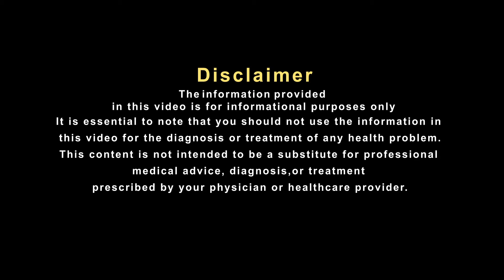बार -बार टॉयलेट जाते है तो इस फल के खाने से होगा ठीक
डायरिया यानी दस्त आमतौर पर थोड़े समय के लिए होता है। यह समस्‍या कुछ दिनों से अधिक नहीं रहता है। आंतों के संक्रमण से उल्टी और पतले मल का लगातार उत्सर्जन होने लगता है, और शरीर में पानी की कमी हो जाती है, कमज़ोरी हो सकती है। इसी स्थिति को डायरिया कहते हैं। लेकिन, जब दस्त हफ्तों तक रहता है, तो यह आमतौर पर इशारा करता है कि आपको कोई और समस्‍या है.  आईए हकीम साहब से जानते है उनका इस पर क्या कहना है .